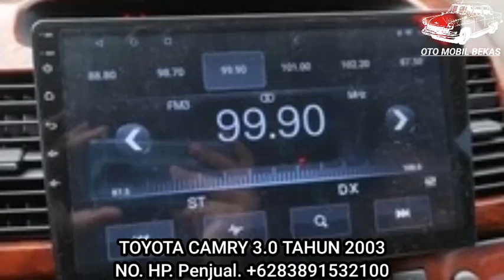TOYOTA CAMRY MURAH Harga Termurah 20 Juta-an Nego, Mobil Mewah Harga Sudah Turun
TOYOTA CAMRY

TOYOTA CAMRY MURAH Harga Termurah Rp. 20 Juta-an Nego, Mobil Mewah Turun Harga

Jika temen-temen berminat untuk membeli mobil seperti yang ada di video kami, Silahkan kunjungi link atau menghubungi no. Hp yang sudah kami sertakan.

1. TOYOTA CAMRY 3.0 TAHUN 1999

2. TOYOTA CAMRY 2.2 TAHUN 2002

3. TOYOTA CAMRY 2.2 TAHUN 2001

4. TOYOTA CAMRY 2.2 TAHUN 2000

5. TOYOTA CAMRY 3.0 TAHUN 2003

Harga toyota camry murah,
Harga toyota camry bekas murah,
Harga suzuki futura bekas,
Harga futura bekas murah,
harga carry bekas, harga carry baru,
harga carry bagong pick up,
harga carry buek, harga carry bagong 86,
harga carry gx, harga carry 2010,
harga suzuki carry mini